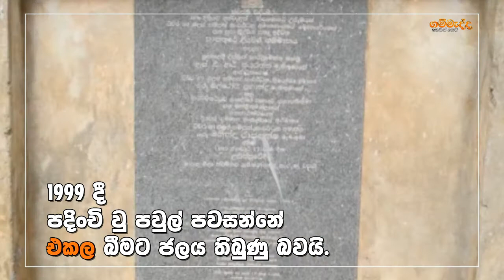"අපි කොහොමද සල්ලිවලට වතුර ගන්නෙ?" පුත්තලම, උඩප්පුවේ මිනිසුන් අසා සිටියි..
"How do we get water for money?" villagers in Udappuwa, Puttalam questions...